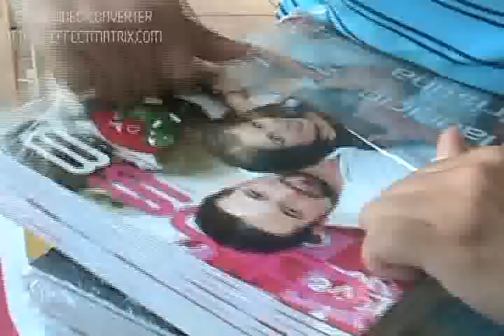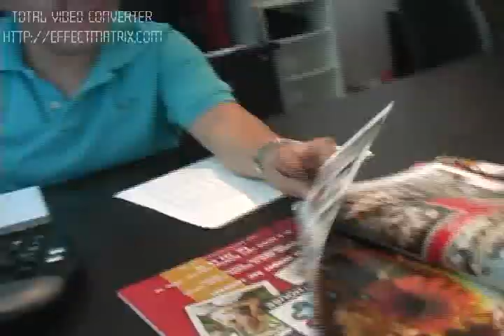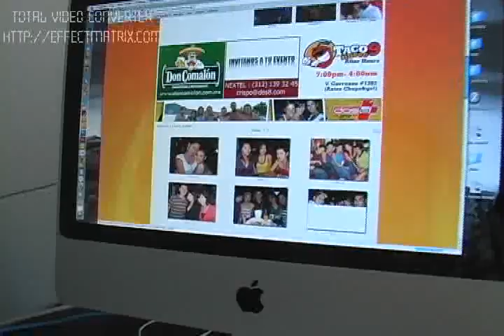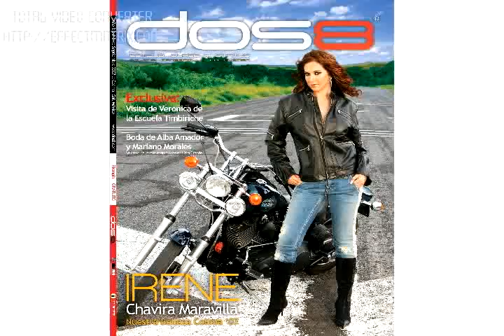3 aNIVERSARIO dos 8 master